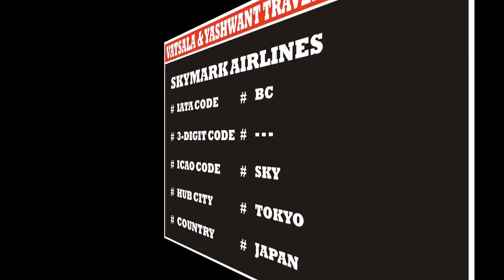SKYMARK AIRLINES | AIRLINE CODES || for || AIR TICKETING INSTITUTE